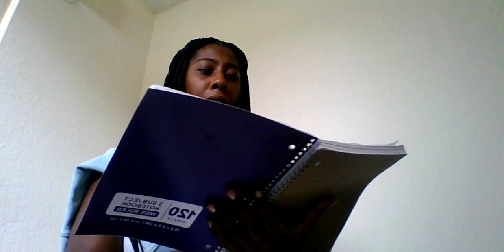God Of Justice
Psalm 13
 Jeremiah 45:5
Matthew 28:18